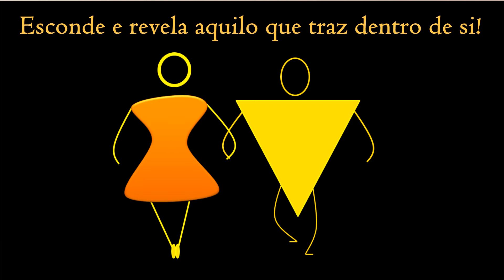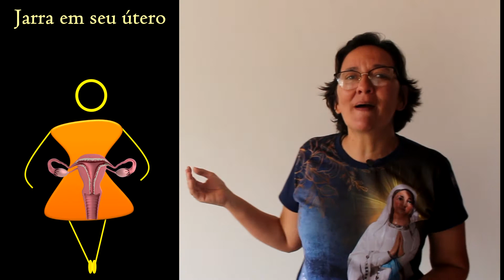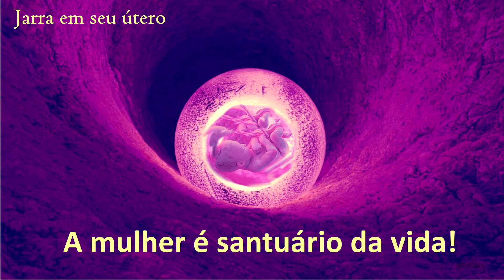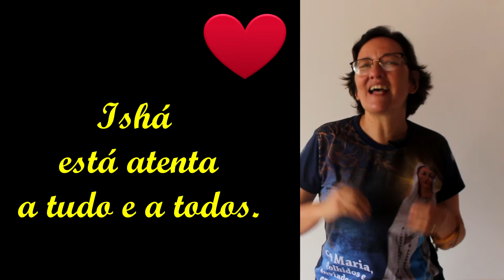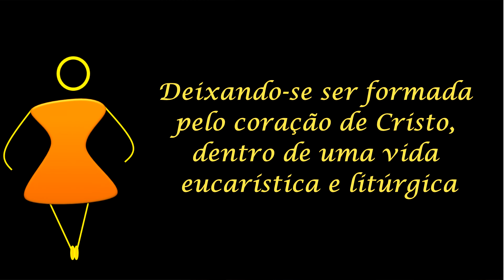A Graça de ser Mulher - Live das Famílias